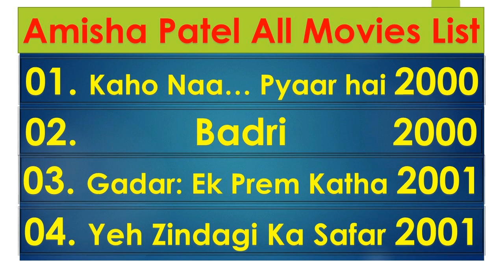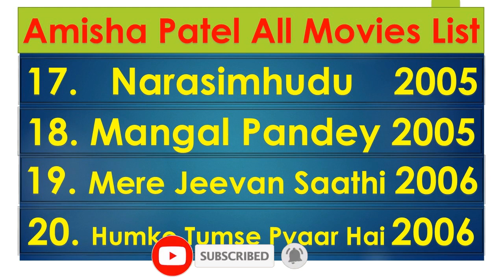Amisha Patel All Movies List #60